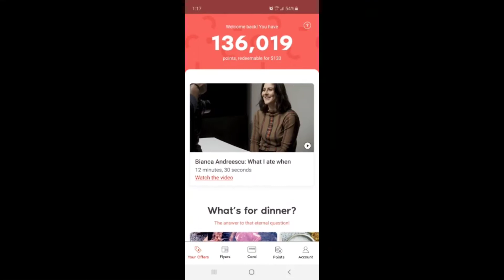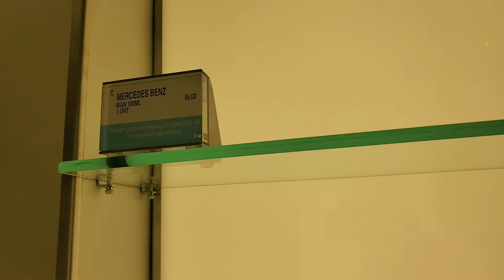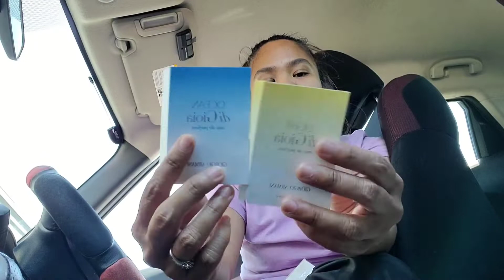Perfume shopping//Additional collection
I love collecting branded perfumes!!